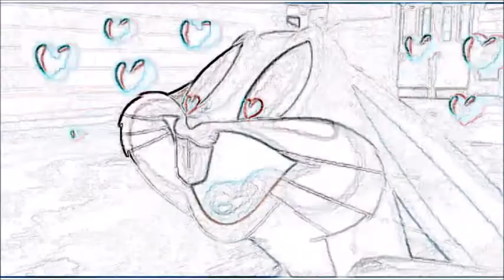I'm Gonna Love You, The Real Gones Tones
Declaración de amor...